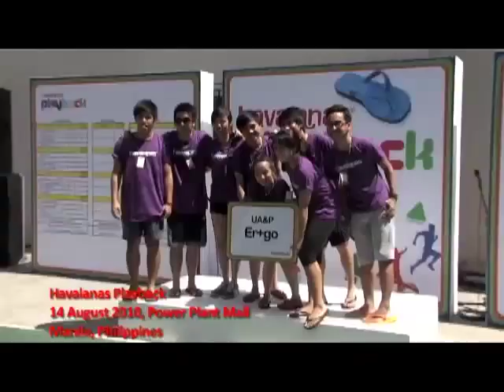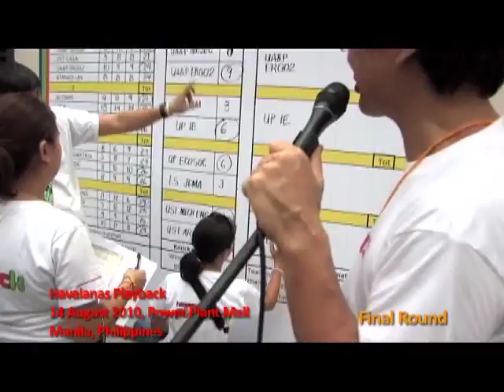Havaianas Playback: Taking Street Games to the College Level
Select school organizations from different universities such as ADMU, DLSU, UA&P, UP and UST gathered on August 14 at the P3 Void of Power Plant Mall with one goal in mind - to win the coveted title of Havaianas Playback Champion!

TV personality, Lia Cruz hosted the event while Commisioner Aguado from Magna Kultura happily officiated the event. It was a fun-filled day full of Filipino street games, energy, cheers and prizes from the world's best rubber flip-flops, Havaianas!

to know more about the event :)